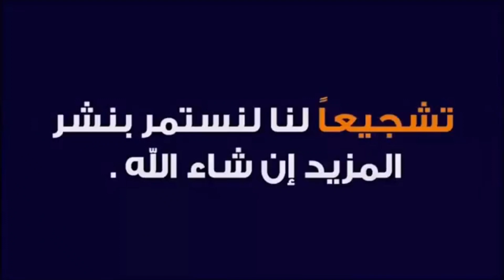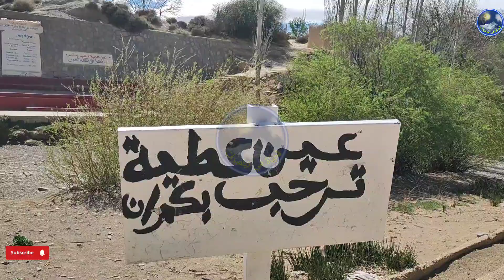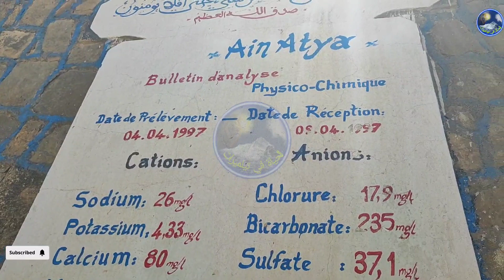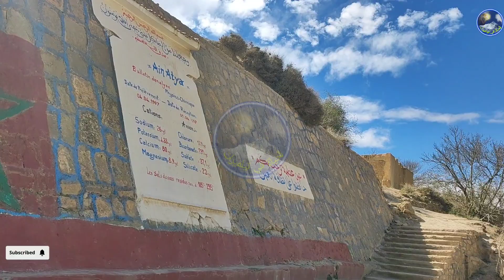التعرف على عين عطية الغنية والمفيدة للإنسان بجماعة سرغينة إقليم بولمان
بينما نحن في طريقنا عبر منطقة جبلية بضواحي إقليم بولمان استلفت نظرنا حشد من الزوار القادمين أو القاصدين إحدى المنابع الجبلية من كل حدب وصوب والتي تدعى”عين عطية”حيث قيل لنا على أن هذا المنبع صحي وله تاريخ قديم ويقصده مرضى المنطقة ولم يكن معروفا على الصعيد الوطني إلا مؤخرا حيث ثبت أن مياهه تمتاز بتراكيب جيولوجية منفردة لكونها تحتوي على معادن تكونت بطريقــة طبيعيــة..

وبالطبع أن الينابيع التي تقع أو تتدفق من مناطق جبلية عالية تكون أكثر صحية لجسم الإنسان حيث تكون مياهها فريدة في خواصها الصحية والعلاجية نظرا لبعدها وابتعادها عن مصادر التلوث ولا تحتاج إلى إجراء أية تغييرات أو إضافة مواد كيميائية إليها، مقارنة بمياه الشرب العادية وذلك نتيجة احتوائها على كافة العناصر الضرورية لإدامة نمو وحماية الجسم كما تحافظ على وجود الأيونات في جسم الإنسان إذ تقوم بتنظيمه وتنقيته من المواد الضارة كما أنها تحافظ على التوازن من حيث كمية المياه التي يفتقدها جسم الإنسان أثناء الحركـة..

وبذلك يعتبر هذا المنبع المتدفق من بين جبال منطقة بولمان بطعمه الخاص الذي يختلف عن باقي المنابع الأخرى عبارة عن مصحة لأهل المنطقة منذ أجيال وأجيال بدلائل وشهادات لعدة حالات مرضية تمت مداواتها كما حدثنا عنها السكان المجاورون لهذا المنبع، بعد أن كانت مستعصية العلاج عن طريق الأدوية فتم شفاؤها عن طريق شرب مياه هذا المنبع الصحي وذلك بطريقة منتظمة لا تقل مدتها عن 3 أيام متتالية يشرب خلالها أكبر كمية ممكنة من المياه قبل تناول الفطور وقيل أنه يحدث التقيؤ مباشرة بعد شرب الماء حيث يقوم هذا الأخير بتنظيف الجهاز الهضمي وتنقيته من كل الشوائب الضارة للجسـم..

هذا وقد تمت زيارة بعض المختصين في الميدان إلى المنبع وتم إجراء تحليل على مياهه كما قيل لنا، فأكدوا أنها صحية بامتياز وتتوفر على فوائد عدة لجسم الإنسان. وبعدها مباشرة قامت السلطة المحلية بوضع حراسة أمنية بعين المكان تقوم بتنظيم الزوار الوافدين على هذه العين من كل أقاليم المملكة، وللإشارة أن المنبع يبعد عن بولمان بحوالي 40 كيلومترا ويمكن كذلك الذهاب إليه عبر طاكسيات الأجرة من بولمان، ويتوفر محيط المنبع حاليا على غرف فردية ومنازل عائلية للإقامة حسب الاستطاعة، هذا بالإضافة إلى تواجد محلات تجارية بعين المكان تلبي حاجيات ومتطلبات الزوار.. وإنها لفرصة للذين يحبذون جمال الطبيعة والمناظر الجبلية الرائعة لقضاء عطلتهم الصيفية بين جبال الأطلس المتوسط الخلابة فكما يقول المثل “حجة وزيارة” تداوي..وتنزه.. في آن واحـــد.